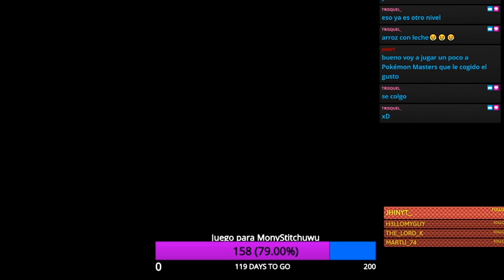CONCENTRACIÓN EN EQUIPO... Y HABLAR DE COMIDA EN SOLO - Creative Destruction #20 (Directo 3-Sep)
Día productivo en directo y gran apoyo. Pasando desde el equipo entre tres, hasta el tramo final y muy productivo en solitario. En el medio, charlas de todo tipo y la gastronomía fue la vedette. Disfruten!!

Monitor: Philips Led VGA 19"
Placa Madre: Asrock B250M-HDV LGA 1151 M2
Disco duro: 1TB Sata 6GB/s
RAM: DDR4 2x4GB 2400Mhz Ballistix Sport
Sistema Operativo: Windows 10 Home 64bits
Procesador: Intel i3 7100 LGA 1151
Fuente: Sentey 550W 80-plus modular